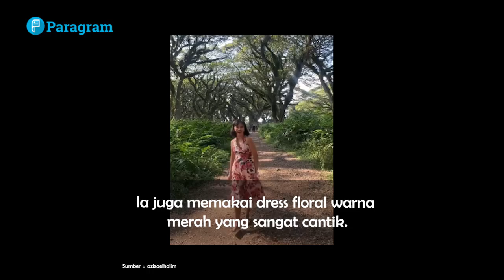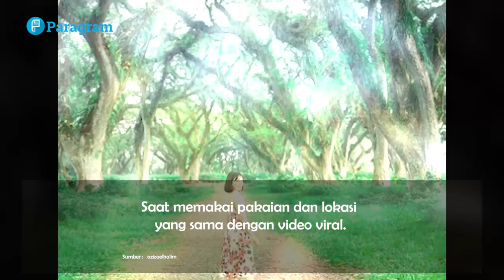Viral!! Beredar Video Wanita Ini Disebut Mirip Vanessa Angel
Awalnya, wanita tersebut membuat konten yang dibagikan akun TikTok @azizaelhalim. Dalam video, ia memakai baju motif bunga sambil membuat gerakan mengikuti alunan musik.

Ia mengatakan, jika konten itu diambil di Banyuwangi. Menunjukkan suasana alam yang indah dan asri dikelilingi pepohonan rindang.